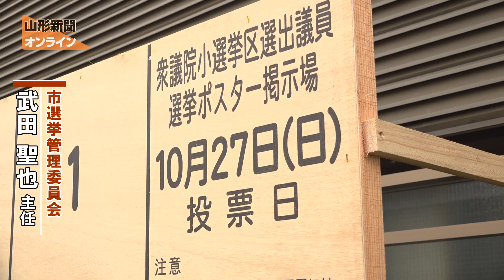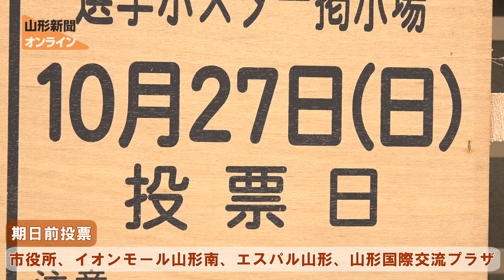計444カ所 衆院選ポスター掲示板設置作業始まる 山形県山形市中央駐車場北側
衆院選に向けた選挙ポスター掲示板の設置が10日、山形市内で始まった。日程決定から実施まで期間が短い状況下、作業は公示前日の14日まで急ピッチで進められる。